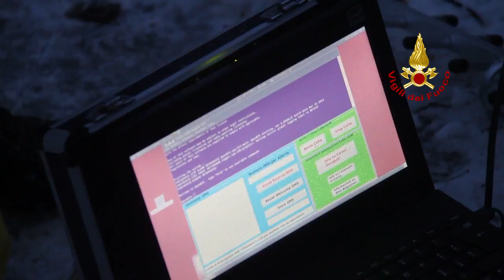HOTEL RIGOPIANO: SI SCAVA ANCORA IL 6° GIORNO